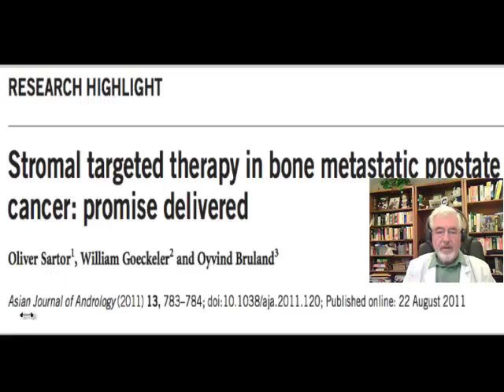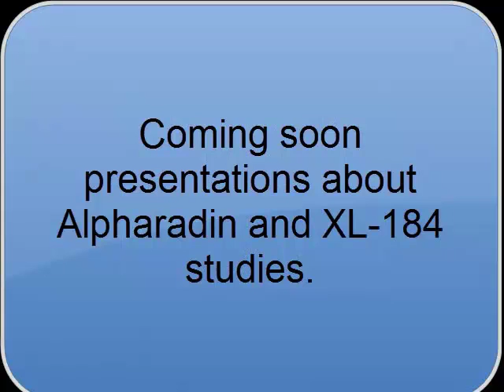Stromal Targeted Therapy for Bone Metastatic Disease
Question of the week:
 When should I start treating my bone metastatic disease?

The Article of the Week:

Stromal targeted therapy in bone metastatic
prostate cancer: promise delivered
Oliver Sartor, William Goeckeler and Oyvind Bruland
Asian Journal of Andrology (2011) 13, 783--784;
Published online: 22 August 2011

Dr. Barken answers the questions and presents a video commentary about about new treatments for bone metastatic prostate cancer.

Go to AskDrBarken.WordPress.com